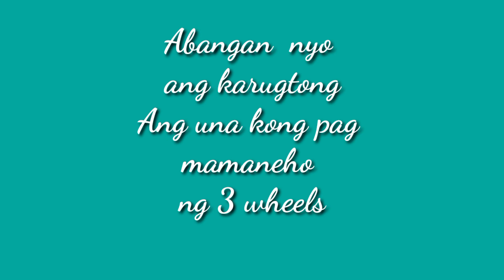Galing bayan papuntang Ibona